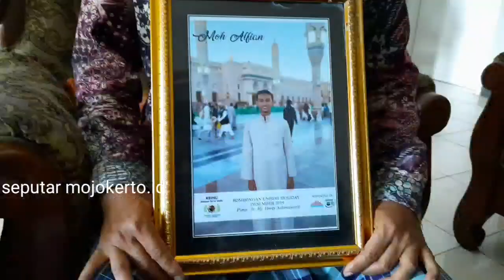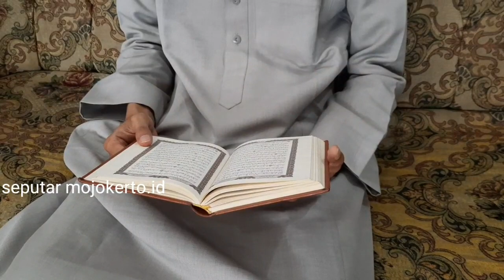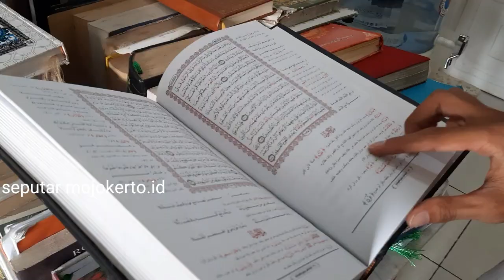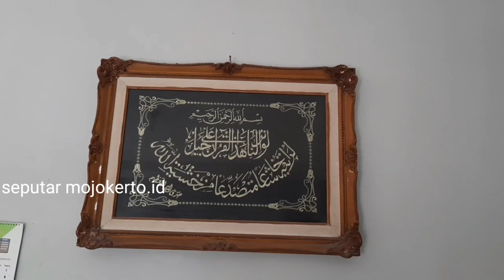Hebat, Hafidz Qur'an Asal Mojokerto Terpilih Menjadi Imam Masjid di Arab